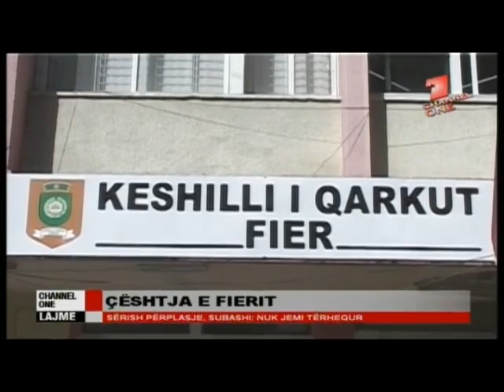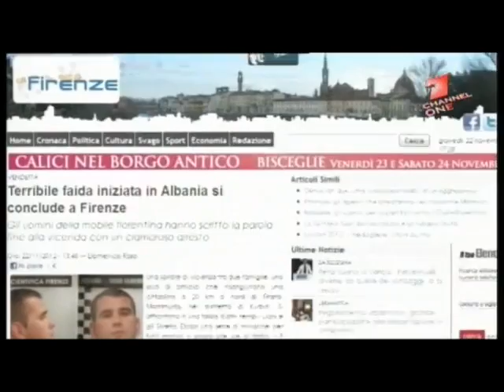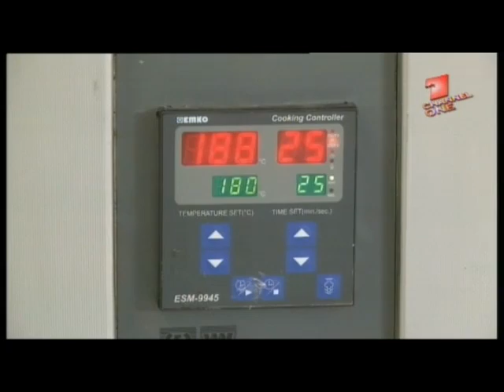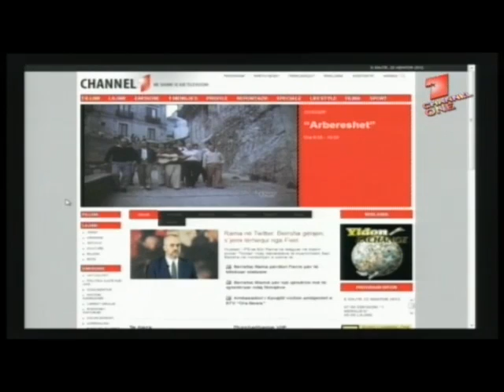LAJMET PER WEB 22 11 2012